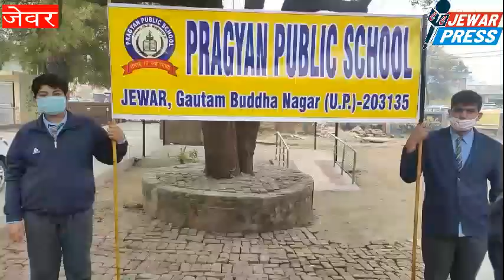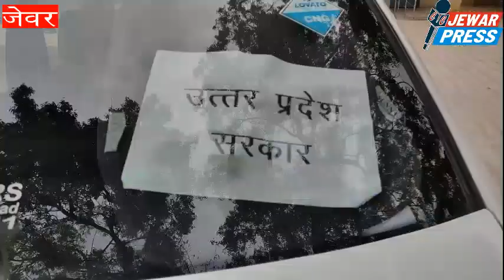JEWAR PRESS- चोरा चोरी कांड के शहीदों को किया नमन , प्रभात फेरी निकली, मनाया शताब्दी उत्सव,